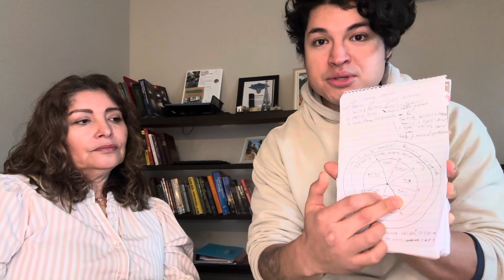My Mom and I Talk; Conquering Anxiety & Depression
What’s up guys! I had a lot of fun filming this podcast! My mom Lorena Gomez is a Counselor with a masters degree in Family Counseling and Education from Southeastern Seminary here in North Carolina! With 4 kids to her name and many years of experience in her field; we talk about some of the ways You and I can tackle the struggles of anxiety and depression, especially for this young generation!